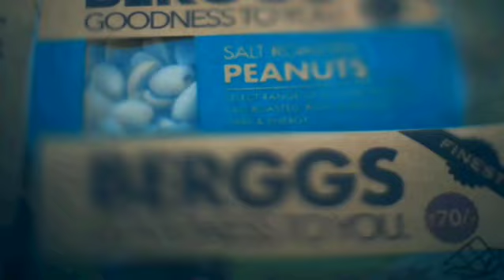DRY FRUITS |HEALTHY LIFESTYLE |TRENDANDBREAD| BERGGS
Recently I had collaboration with BERGGS GOODNESS TO YOU  and have created this. Hope you get some motivation to eat healthy everyday😋

Track - NCS